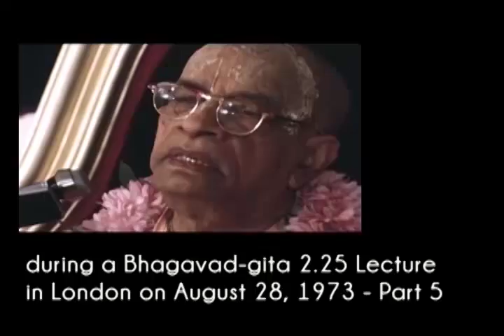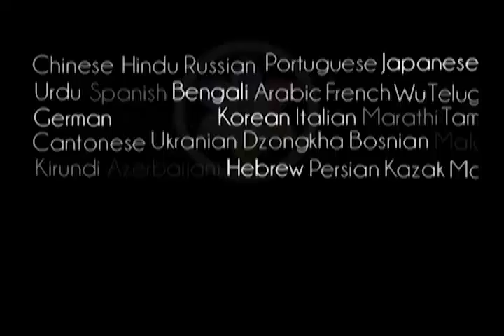Here, Pleasure Means a Little Absence of Pain - Prabhupada 0514